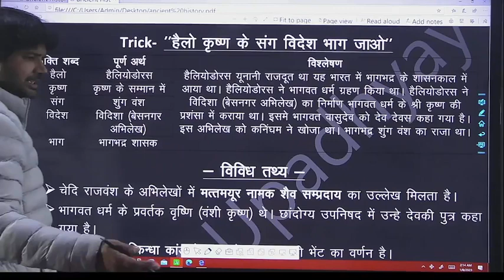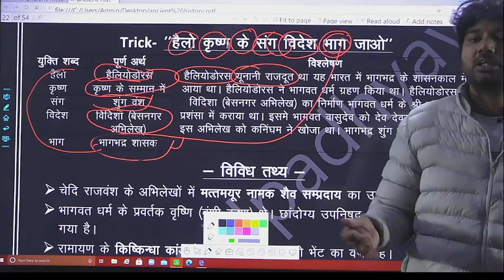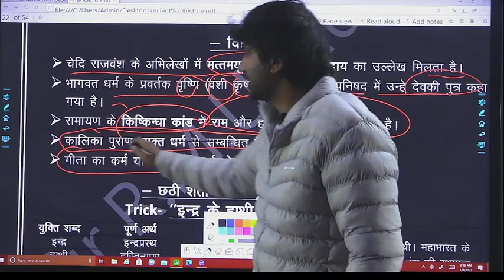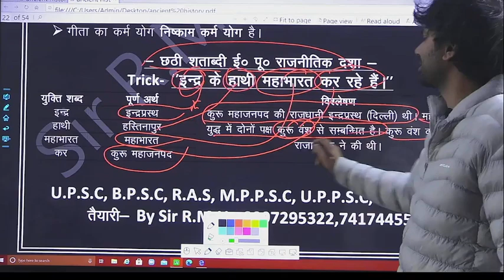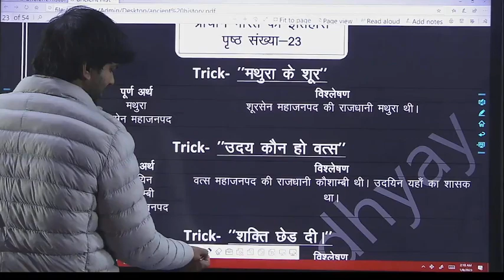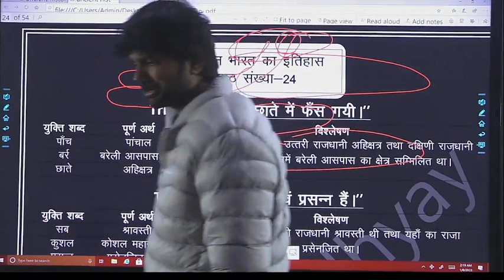Ancient history tricky classes part 13 | mahajanpads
Ancient history tricky classes part 12 | mahajanpads

Mahajanpadas
Mahajanpad tatha unki rajdhani
Haliodoras kon tha
Bharat ke raajdoot
Kaalika puran kis dharm se sambandhit hai
Pravartak kise kaha jata hai
Bhagvat dharm ke pravarta kon the

SIR R M UPADHYAY
GK TRICKS
GK TRICKS FOR UPPSC
GK TRICKS
HOW TO CLEAR UPSC
BEST COACHING FOR UPPSC
BEST COACHING FOR UPSC
प्रिय मित्रों,

आवश्यकता है कि रटने के तरीके से निजात पाकर कुछ Smart Work से तथ्यों को अंगुलियों पर याद रखा जाए वही Smart Work जिसके बारे में बहुत से सफल व्यक्ति सालों से आपको बताते आ रहे हैं |

धन्यवाद !
G.K. Tricks By Sir R.M. UPADHYAY - "भूलना भूल जाओगे"

UPPSC 2023 PRE RESULT
UPPSC 2023 FINAL CUT OFF
GK TRICKS
RAMU GK TRICKS
GK TRICKS BY RMU
GK TRICKS
HOW TO REMEMBER FACTS
HOW TO GET GOVERNMENT JOB
HOW TO CRACK UPSC
HOW TO LEARN SCIENCE
HOW TO CRACK UPPSC
HOW TO CRACK GOVERNMENT JOB EXAM
BEST COACHING FOR GOVERNMENT JOB
BEST ONLINE COACHING FOR UPPSC
BPSC
RAS
MPSC
SSC
RAILWAY
UPPOLICE VACANCY
UPPSC NEWS
UPPSC LATEST NEWS
RMU TRICKS
RMU GK TRICKS
SIR RMU
GK TRICKS
HISTORY LEARNING TRICKS
GEOGRAPHY LEARNING TRICKS
UPPPSC 2024 CALANDER
UPPSC 2024 NOTIFICATION
UPPSC 2023 EXAM CALANDER
UPPSC 2024 EXAM DATE
HISTORY LEARNING TRICKS
GEOPGRAPHY LEARNING TRICKS
UPSC TRICKS
LAST
WHEN UPPSC 2023 EXAM HELD IN 2023
HOW TO APPLY UPPSC
HOW TO APPLY 2023
What is the last date to apply for UPPSC 2023
How can I apply for UPPSC 2023?
How many vacancies are there in UPPSC PCS exam 2023?
How to apply for UPPSC exam 2023?
जब 2023 में uppsc परीक्षा आयोजित
Is UPPSC easier than UPSC?
How many attempts are there in UP PCS?
What are the posts in UPPSC?
What is the date of PCS exam 2023?
Is UPPSC Group A or B?
यूपीपीएससी ग्रुप ए या बी है?